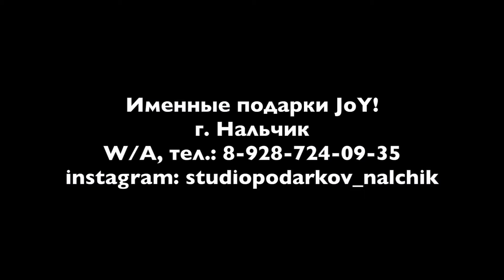Сувенирная продукция с логотипом вашей компании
Вы можете заказать сувенирную продукцию с логотипом вашей компании для продвижения на рынке и повышения лояльности клиентов